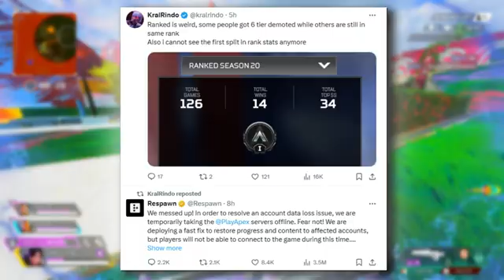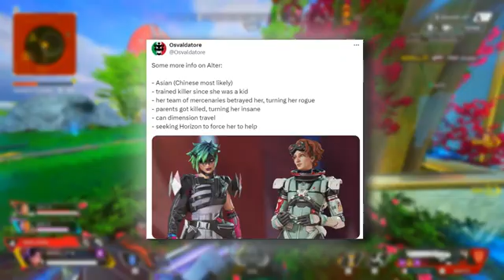Apex Legends New Season 21 Heirlooms Are Proof Of EA Greed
Apex Legends New Heirlooms In Season 21 Are A Ripoff as  No Legend released in the past six seasons, a time period spanning over two years, has an heirloom. Luckily, leaks suggest Apex Legends has a plan for that. Unluckily, leaks suggest it will set you back $700. It seems, the leaked universal heirlooms will cost a similar amount, requiring players to buy out a 36-item Collection Event in order to get the new cosmetic. However, that’s not the only cost. The heirloom will then be customisable, and all the upgrades will set you back that same price again.